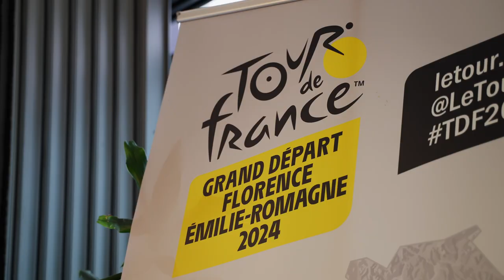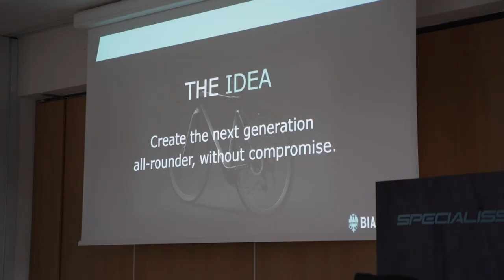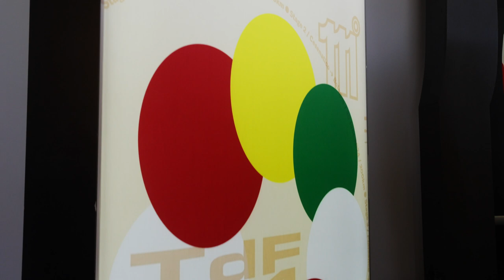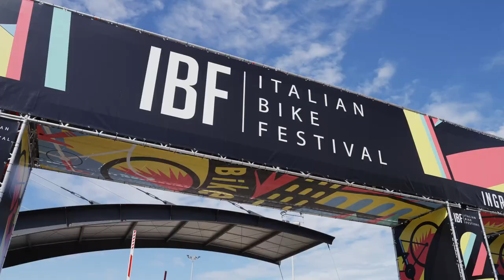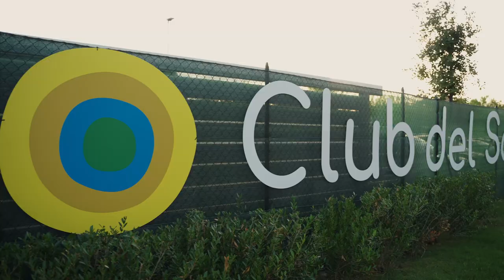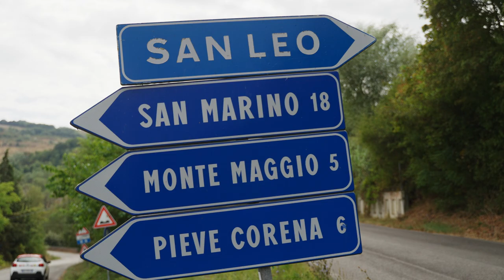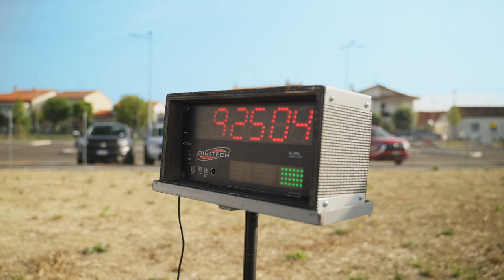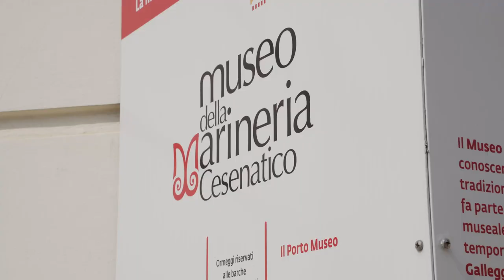EMCC 2023 - IL FILM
Dal 14 all'17 settembre 2023, in occasione della sesta edizione dell'Italian Bike Festival presso il Misano World Circuit Marco Simoncelli a Misano Adriatico, si è svolta la seconda edizione degli EMCC - European Media Cycling Contest. 30 giornalisti da tutta Europa con base all'Hotel Lungomare di Cesenatico.

Per vivere il territorio e pedalare sulle strade della Grand Depart del Tour De France 2024; insieme a Davide Cassani e l'ospite d'onore degli EMCC, Bernard Hinault!